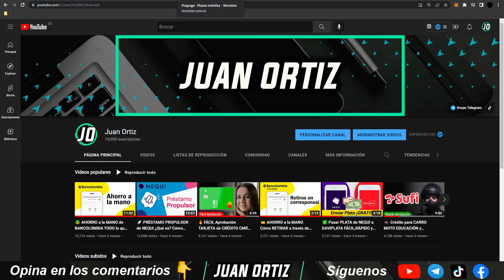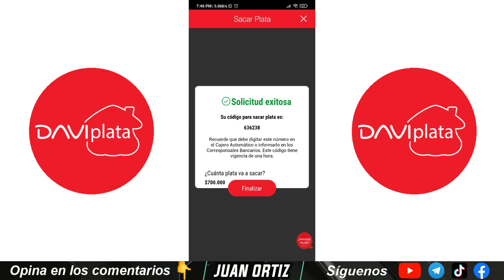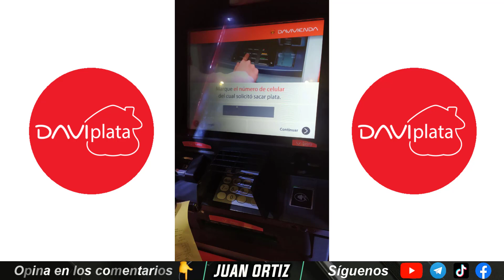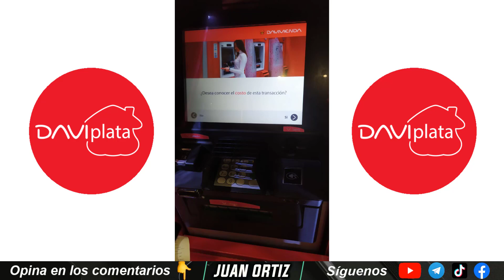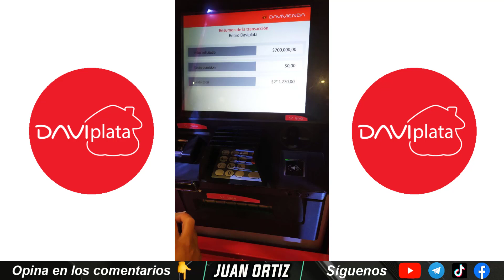🤑 Cómo RETIRAR de DAVIPLATA en CAJERO Automático DAVIVIENDA -ACTUALIZADO-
Productos para Tarjetas de Crédito

- Tarjetero de acero inoxidable
- Fundas seguras para protección contra robo de identidad
- Calcomanías para tarjetas débito y crédito

Libros recomendados de superación personal

- Padre Rico Padre Pobre
- Cómo ganar amigos e influir sobre las personas
- El Hombre Más Rico de Babilonia
- La semana laboral de 4 horas

La economía está cambiando, mira este video para saber si esta es la tarjeta que necesitas ❤️ Recuerda que tenemos mucho más contenido Financiero para ti en este canal.